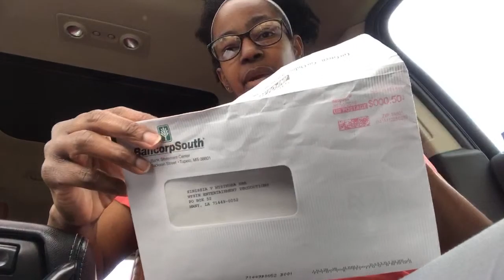Live!! Someone Wrote Me a NSF Check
Live Youtube ended a live right before this one for no reason!

T-Square It & Logo It

Vinyl Remover I Use

5 Pack Teflon Pillows

4 Pack Teflon Pillows (Less Than $20)

Ceramic Cutter in Video

A3 Light Table In Video

Cheapest A3 Light Table

A4 Light Table in video

Cheapest A4 Light Box

New Heat Gun

Old Heat Gun

Case For old Heat Gun